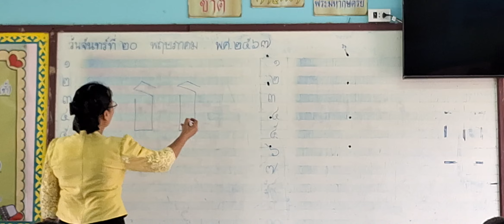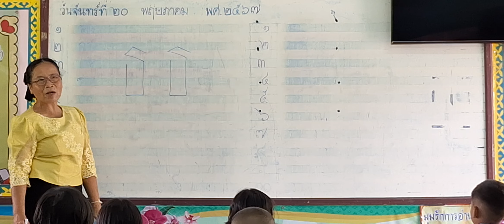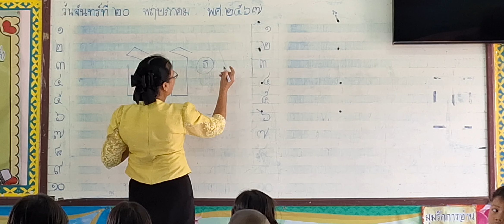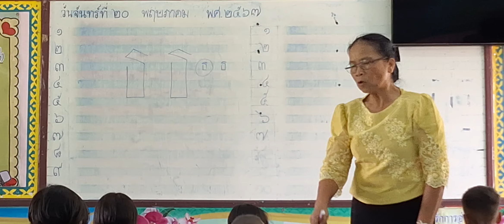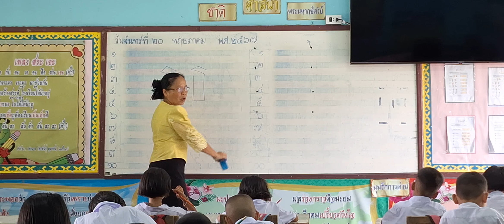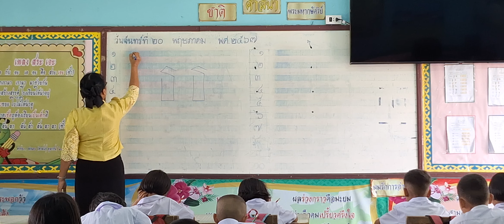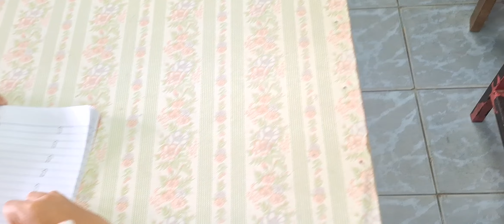สอนเขียนพยัญชนะ ธ(คำพันธุ์ ตุลากัน)ครูเชี่ยวชาญ